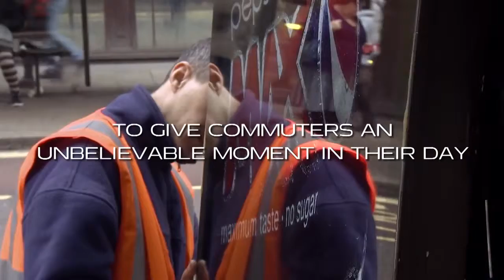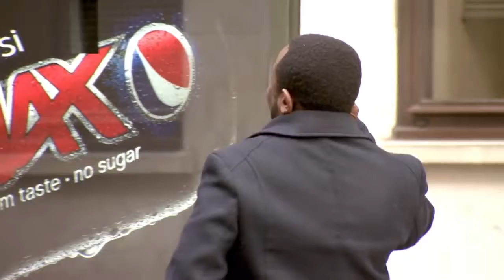Unbelievable Bus Shelter - Pepsi Max